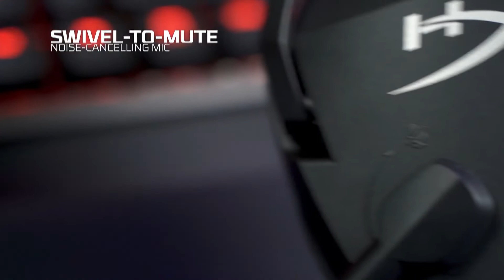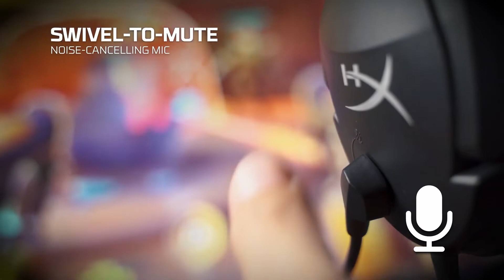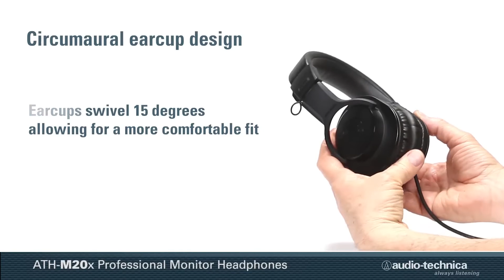Top 5 Best Headphones Under 5000 in 2022 🎧 Best Wired & Wireless Headphone Under 5000 in India 2022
Audio-Technica Ath-M20x
Tribit Quietplus 72
Sennheiser HD 200 Pro
Hyperx Cloud Stinger Core
JBL Tune 700 BT

Just remember, since we haven’t reviewed these Headphones, this list is made based on the specifications each Headphones brings.

Make sure you watch the video till the end your all doubts related to Best Headphones Under 5000 in India 2022 will be cleared in this video.

If You Liked Our "Top 5 Best Headphones Under 5000 in 2022 🎧 Best Wired & Wireless Headphone Under 5000 in India 2022" Video Do Give It a Thumbs Up, Share and Comments.